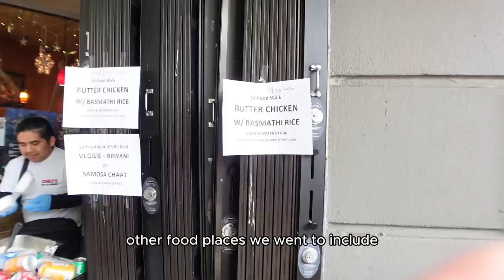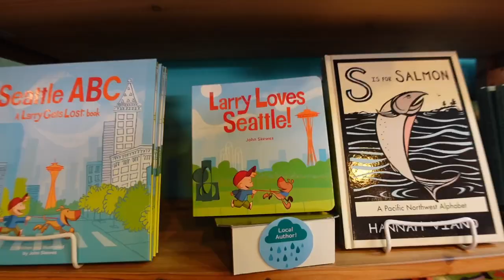Weekend in Seattle Mini Vlog | University District Food Walk & Fremont Sunday Market Vlog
This video is from the weekend where we went to the University District Food Walk for the first time and tried a bunch of different local restaurants for the price of $4 per sample. U-District was a success I wish I vlogged more and showed off the food but I forgot and was too scared to vlog in public. Fremont market was a great time too I got more footage of my favorite stand and products that stood out to me. Only ended grabbing a weekly to-do stationary product/pad to keep myself accountable and track my weekly habits better. Hope y'all enjoy and I'll improve my vlogging skills next video!